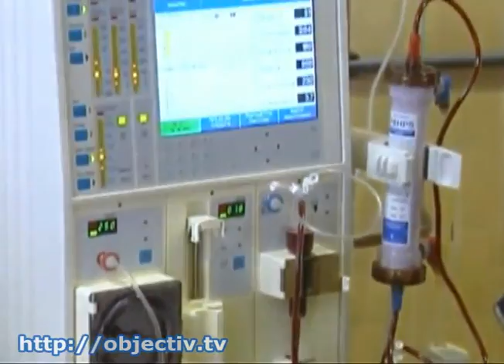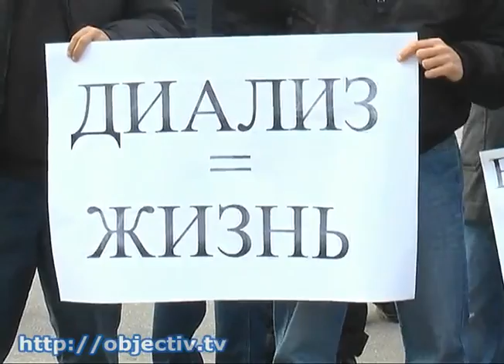Харьковчан могут оставить без гемодиализа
- Дорогой гемодиализ. Из-за отсутствия финансирования харьковчан могут оставить без жизненно важной процедуры - Жизнь на диализе. Десятки харьковчан сегодня вышли на площадь Свободы с плакатами «Верните нам гемодиализ, это наша жизнь!» и «Мы хотим жить!» На днях пациентам с заболеванием почек объявили - с понедельника процедур больше не будет